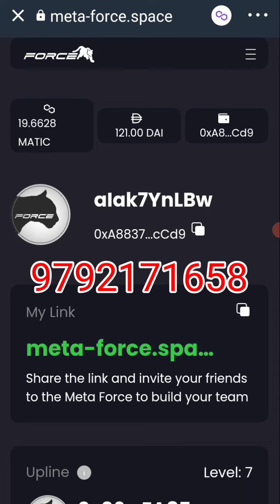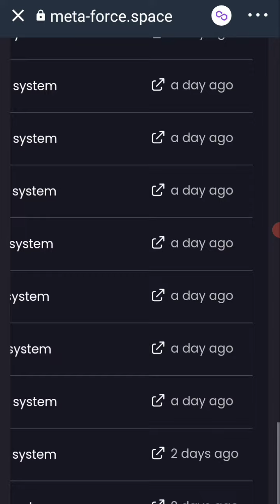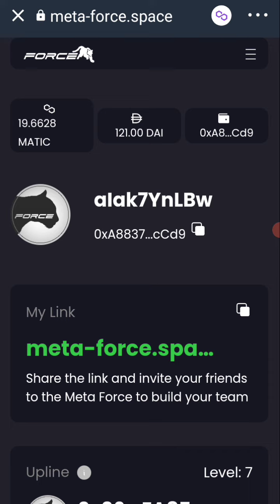META FORCE में मेरी 1day की income 50000 INR 👍👍🌺🌺